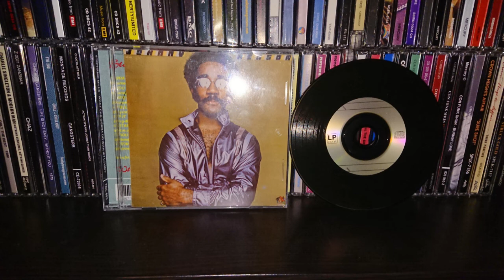JOHNNY REASON-bluse american style